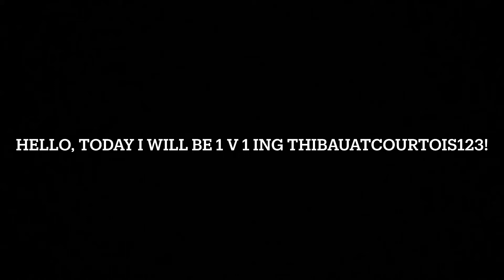Battling ThibauatCourtois123 | Two Mobile Gods Clash In a 1 V 1.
ThibauatCourtois123 is a very skilled player and proved this in the video.